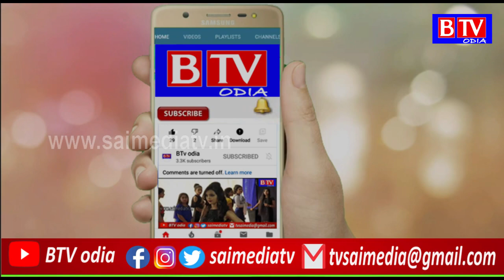Tarbha : ବିଜୁ ଯୁବ ଓ ଛାତ୍ର ଜନତା ଦଳ ପକ୍ଷରୁ ରାସନ ସାମଗ୍ରୀ ବଣ୍ଟନ//BTV odia//